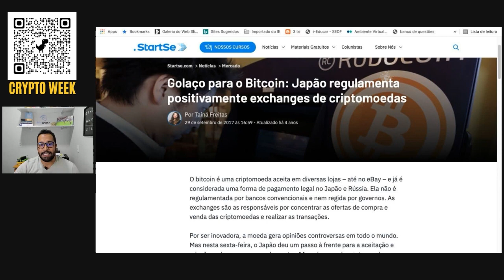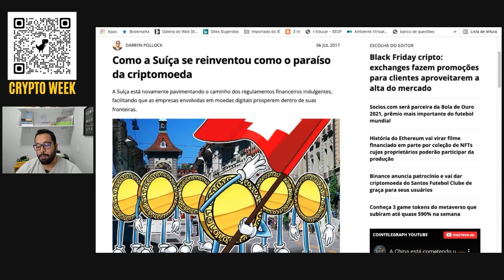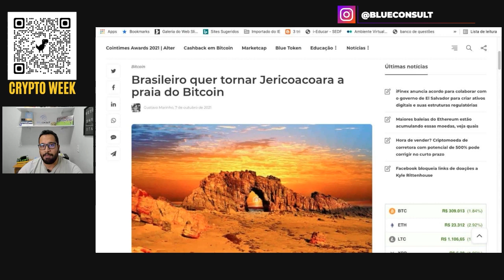EL SALVADOR ADOTOU O BITCOIN COMO MOEDA OFICIAL!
Fala pessoal!

Alguns países estão adotando o Bitcoin como moeda oficial, e outros aceitam legalmente a transação de Bitcoin.

El Salvador por exemplo, adotou o Bitcoin como moeda oficial. Veremos o PIB do país disparar, alavancar esse valor? Talvez sim!

E com certeza, o país verá os benefícios disso.

Os EUA já colocaram caixas eletrônicos nas ruas, e muitas cidades já possuem essa possibilidade.

Japão já regulamentou o uso e transação do Bitcoin.
Por mais que não tenha legalizado como moeda única, ou segunda moeda, o Japão é um dos que admitem o bom uso dessa moeda.

Sem falar da Suíça, que como uma forma de incentivo, não é tributa o Bitcoin.

No Brasil, temos uma cidade que é conhecida por ser a primeira cidade modelo do nosso país.

Você já sabia disso?